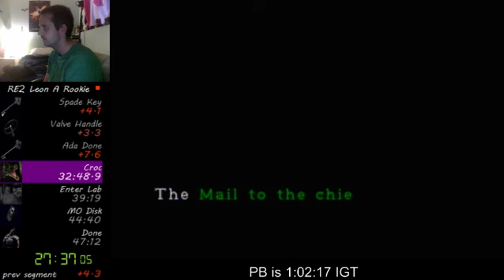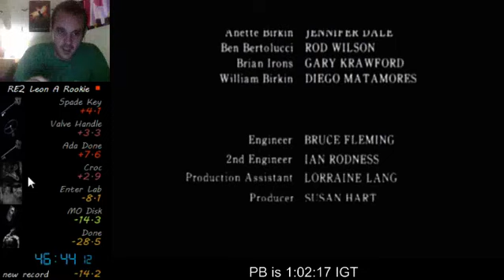RE2 - Leon A Rookie NTSC Speedrun 1:01:56 WR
Finally new PB and world record. Hype.